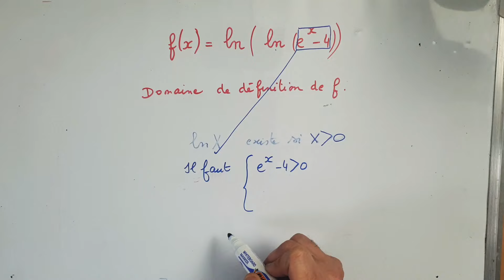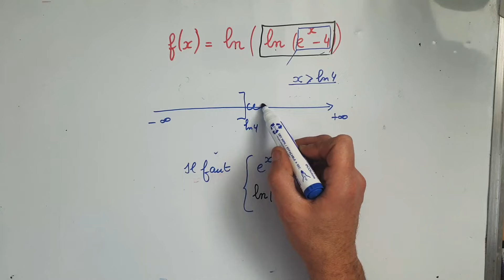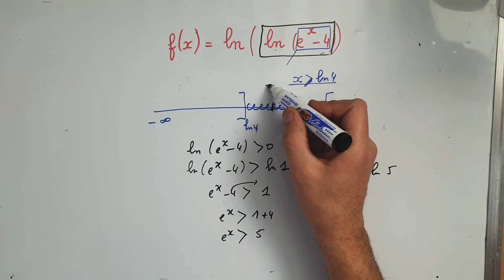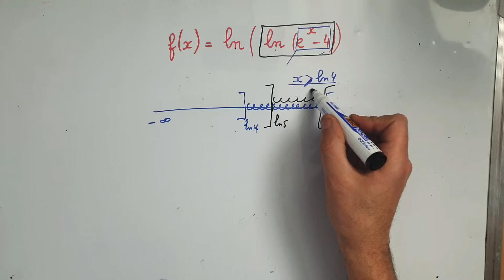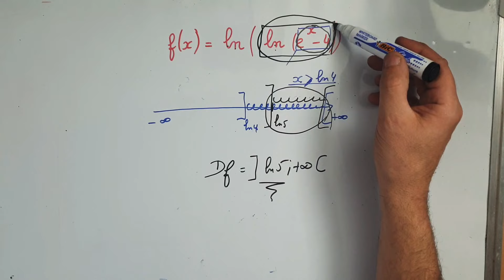Vidéo : domaine de définition d'une fonction logarithme